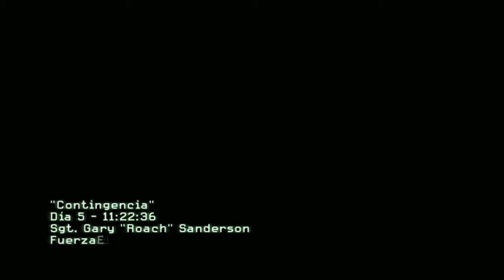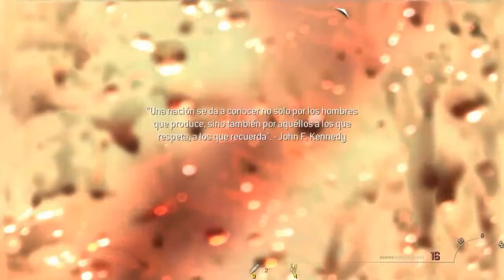Call of Duty Modern Warfare 2 capitulo 9 mision de muerte